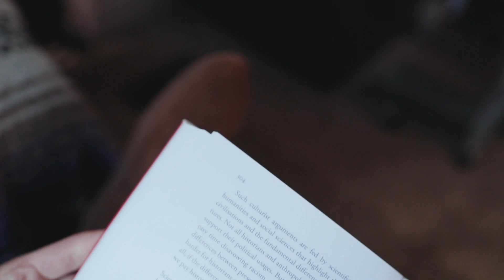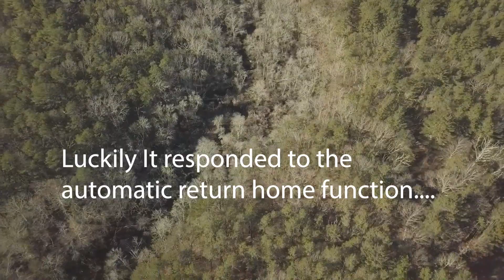S2Ep8 A Big Reveal! I'm Moving!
Its been good at Foster Parrots! Its been home, a sanctuary, a temple. I don't think I could fathom just how much it has helped me. I am so grateful for that place and that opportunity.

With that said I don't believe playing it safe in life is what life is about, for me. I crave adventure, collaboration, community, and a purpose to drive me in my mission and have all these things reflect in what I do.

Everything we make is from who we are in the world. Who are you and what are you creating in the world?